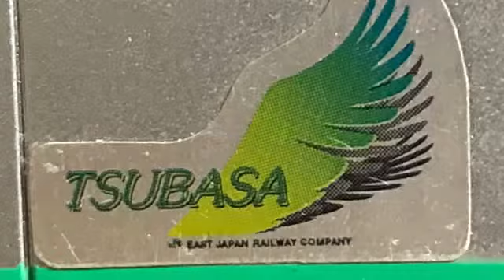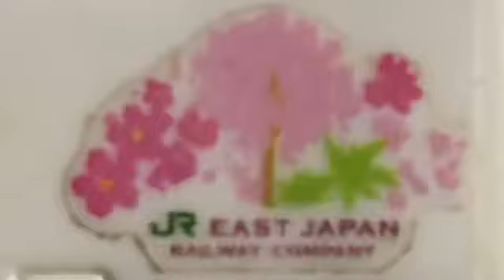HTTR エトランジェ~空の色を変えて~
ORIGINAL MOVIE ~ハイパートレイン大集合~
02:エトランジェ~空の色を変えて~
子供向け鉄道・ソングの1つ、エトランジェ~空の色を変えて~を使用した、JR東日本の新幹線と空港特急、ロマンスカー、カシオペア、トワイライトエクスプレス、TRAIN SUITE 四季島、サンライズエクスプレス、TWILIGHT EXPRESS 瑞風、WEST EXPRESS 銀河がメインのプラレール鉄道PVです。
これは、通常の鉄道PV扱いで制作したVer と、かっこいい電車の歌Ver を融合したVerです。
映像の途中で出てくるアニメのキャラクターは、当鉄道の乗客たちと、乗務員たちの一部です。
乗務員たちと、カシオペア、トワイライトエクスプレスの関係は、こちらの説明欄をご覧になってください。
通常の鉄道PV扱いで制作したVer と、かっこいい電車の歌Ver とは、出演している列車たちと、アニメのキャラクターの一部が異なっているため、見比べることもお勧めします。